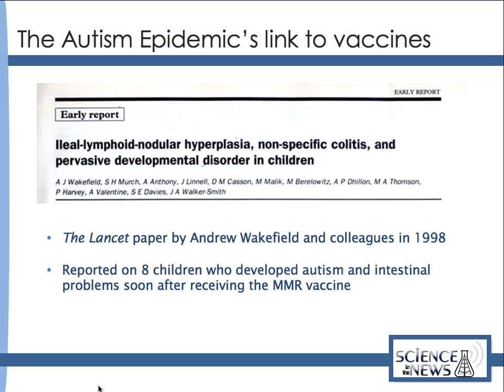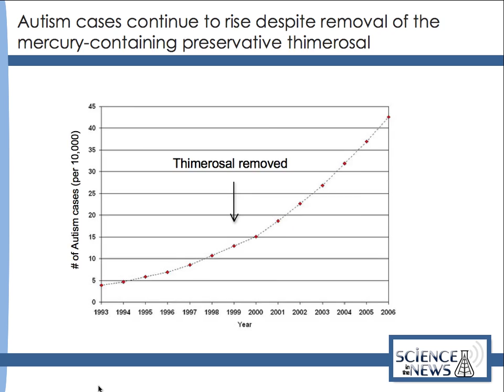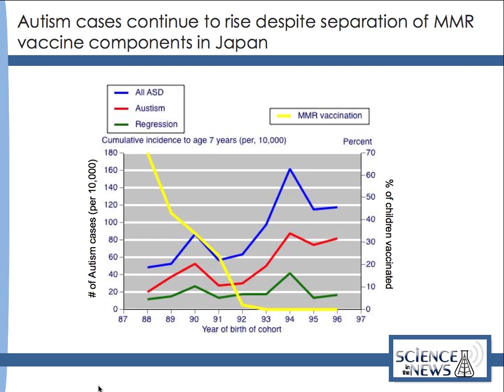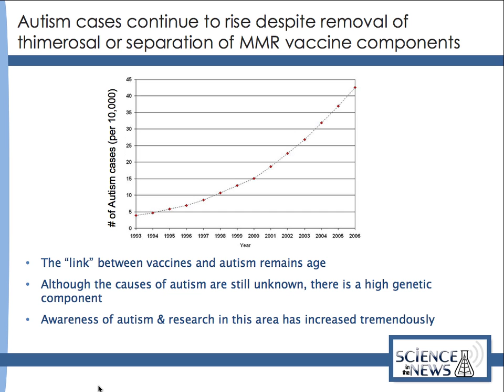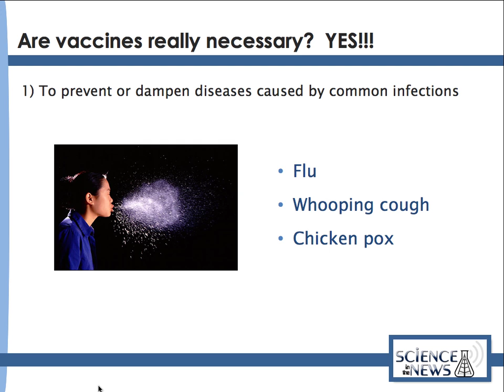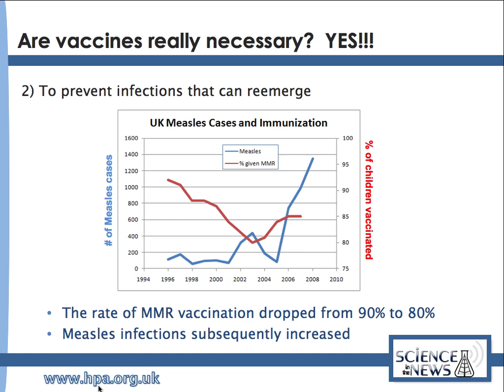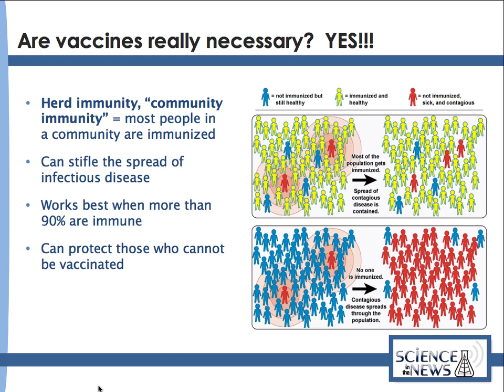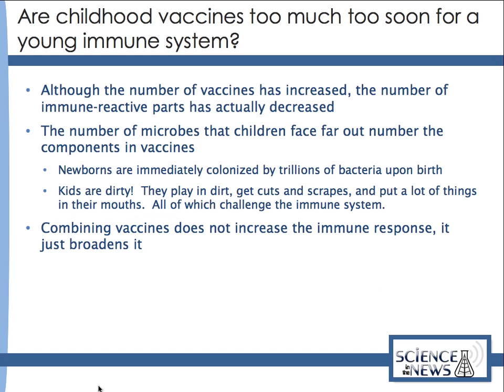Getting Shot May Save Your Life (Part 2)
The Yale Chapter for Scientists and Engineers for America present this year's Science in the News series: Science Without Fiction. From galaxies to microbes and everything in between, today's talk focused on vaccines and what it means to you.